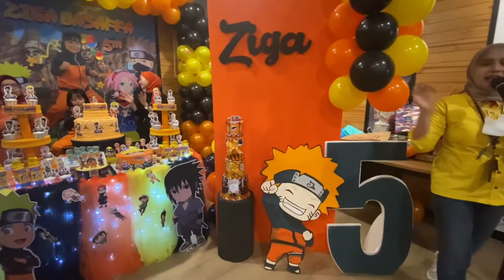KESERUAN ,,,, ZIGA is TURNING 5 th